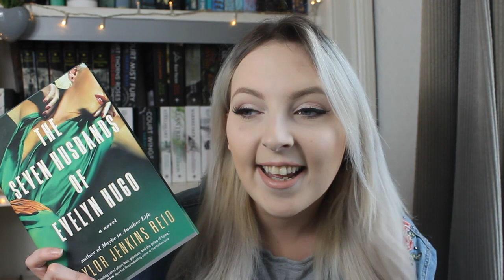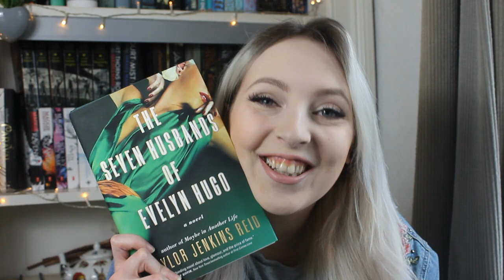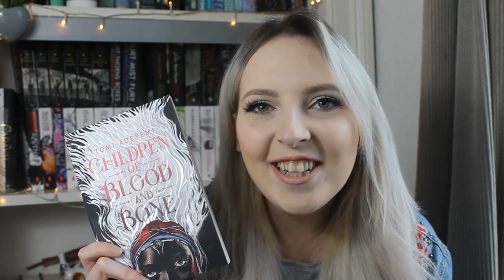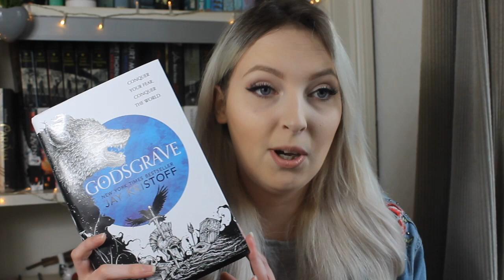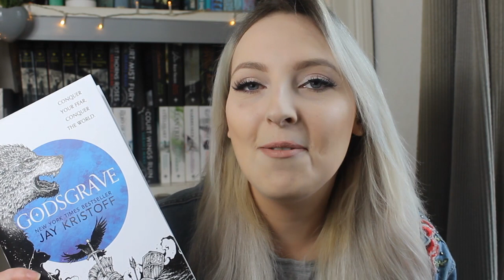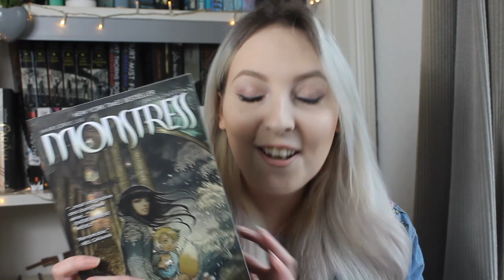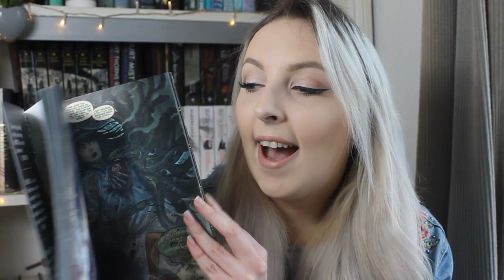March Wrap Up! An Awesome Month of Reading :)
Hi Guys!

So these are all the books I read this month, there's quite a few! I hope you enjoy this video and please let me know your thoughts on these books...

About Me:
I'm Codie, avid book reader, tea addicted and living in Edinburgh-Scotland. I post videos about books and bookish things. I post reviews, wrap ups, tbr's, hauls etc and I would love for you to join in the conversation :)